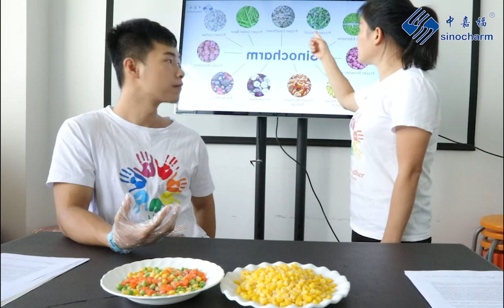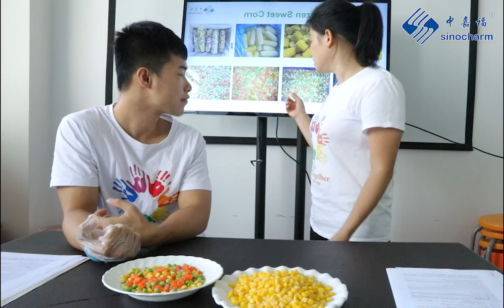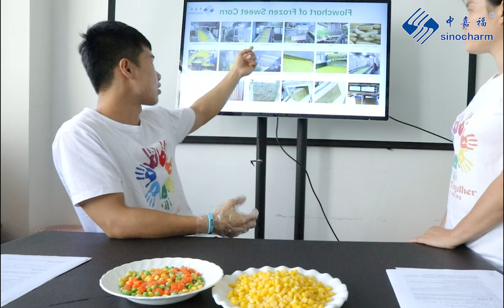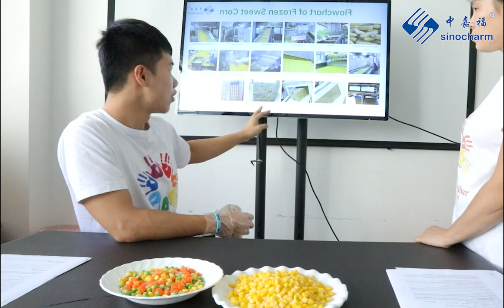Live Video of Frozen Sweet Corn-Frozen Vegetable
Sinocharm corn is well controlled in every steps.Sweet, bright yellow, mature rate of 70-80%, full granules, juicy, sweet.No insect pests, particles without dry, customers export products to various countries.